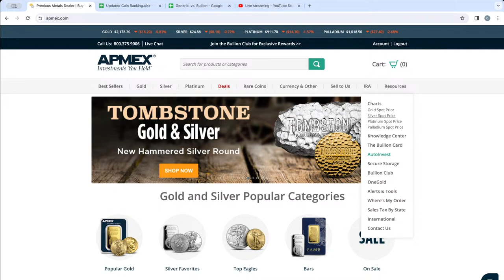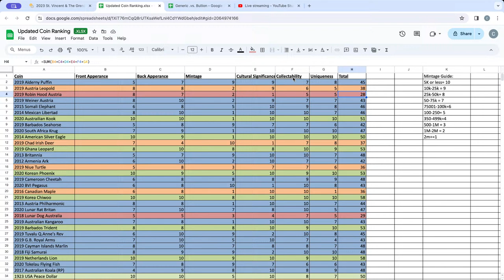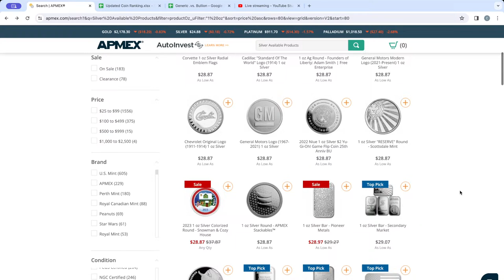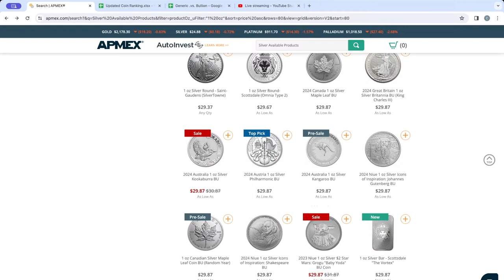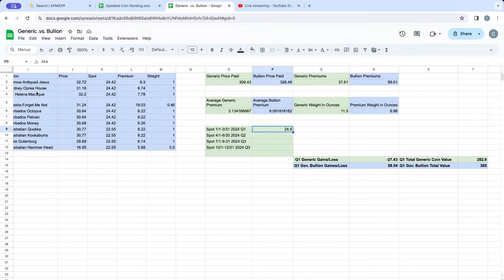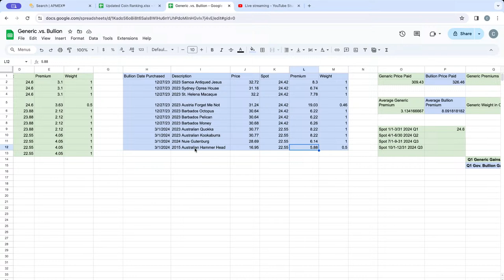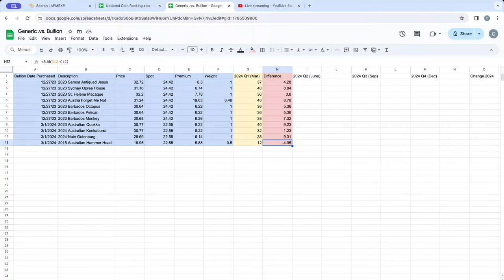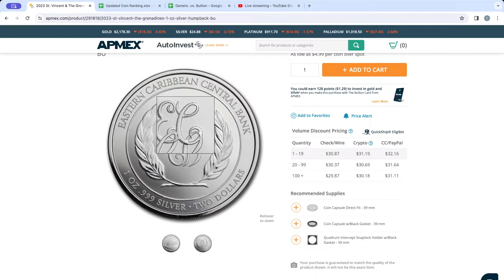Culture Of Currency Live Stream!! Silver Questions and Answers!!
Welcome to the livestream of the Culture of Currency!

Want to help this channel!? Want to buy what I buy?
Use this @apmex link and purchase what you already were considering buying. APMEX will pay me with no cost to you!

Merchandise!!